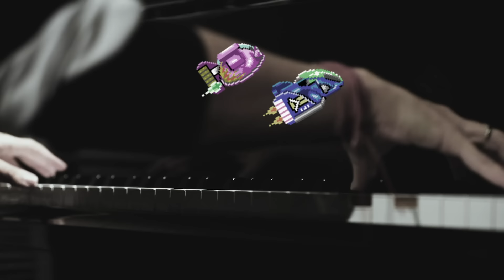Big Blue - Metal Jazz Big Band Version ft. Grace Kelly (The 8-Bit Big Band)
Big Blue from F-Zero in a hybrid Big Band/Metal style feat. shredding sax solo by Grace Kelly!

THIS SONG AND FULL ALBUMS AVAILABLE ON ALL STREAMING SERVICES and BANDCAMP!

Amazon Music

The 8-Bit Big Band is a 30 member Jazz/pops orchestra that formed to celebrate and realize some of the best themes from video game music written from all consoles and eras! Blending together themes from Nintendo, Sega, Playstation, PC, and more and then re-arranging in genres and styles of all musical inspirations for big band or pops orchestra instrumentation and orchestration.

The members of the 8-Bit Big Band come from all around the world, but most reside primarily in New York City, and are some of the most highly sought after musicians and performers.

FULL CREDITS:

Alto Sax Soloist - Grace Kelly

Alto Sax - Andrew Gould, Mercedes Beckman
Tenor Sax - Zac Zinger, Jordan Pettay
Baritone Sax - Sawa Tamazane

Trumpets - Bryan Davis, John Lake, Enrique Sanchez, Joey Lamb

Trombones - Rob Edwards, Darius Christian Jones, Jimmy O'Connell,  Nick Grinder

Guitar - Nir Felder
Synth - Jullian Pollack
Piano - Natalie Tennenbaum
Upright Bass - Charlie Rosen
Drums - Jared Schonig

Arrangements and Production - Charlie Rosen
Engineered and Mixed by John Kilgore Sound and Recording
Mastered by Alan Silverman at Arf Mastering
Shot and Edited by Halleloo Productions
VFX/Animation by Taylor Russell
Thumbnail art by @MikeKILLUZ